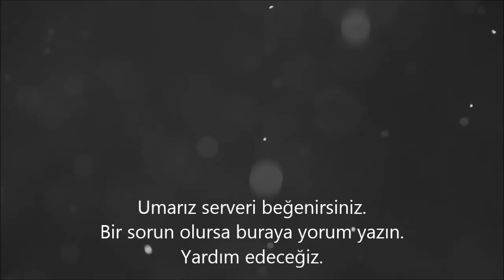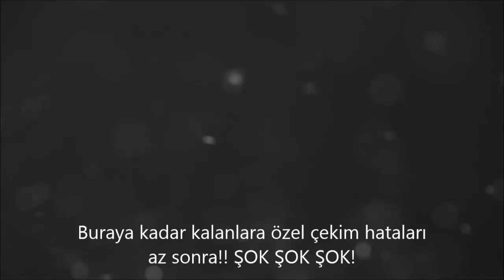Türkçe Minecraft - Yeni Hunger Games Serverı!! LeHamam Resmi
Selam insanlık! Bir başka videomuz da daha sizinle beraberiz. Videoyu beğendiyseniz "Like" tuşcuğuna basabilirsiniz.

Kullandığımız Kaynaklar

►Şarkı: Guile's Theme Song